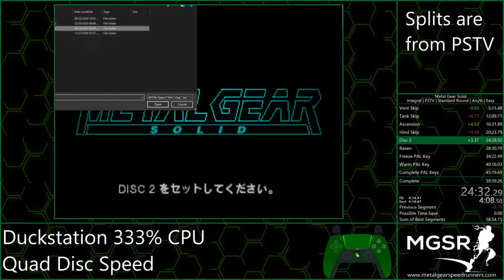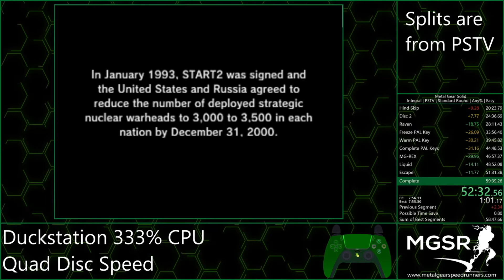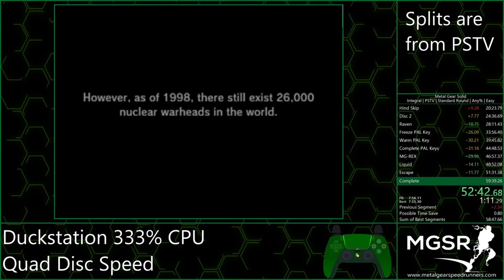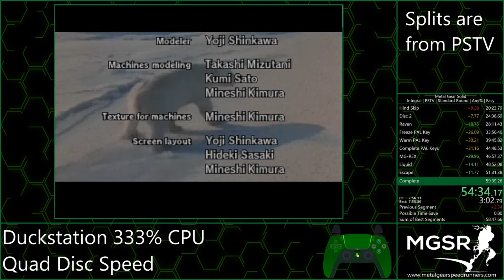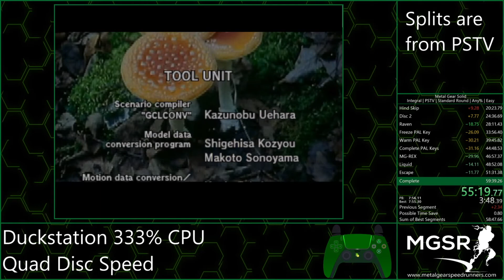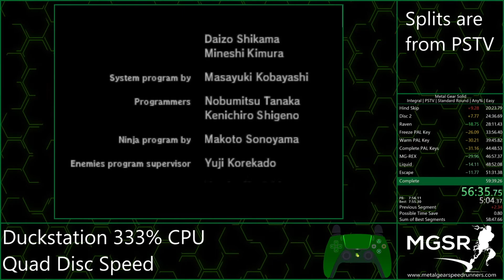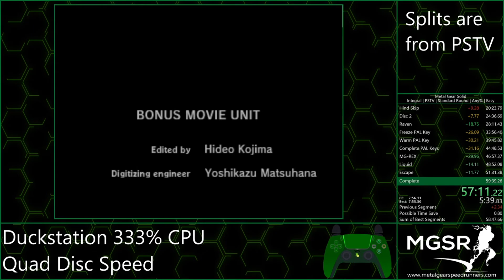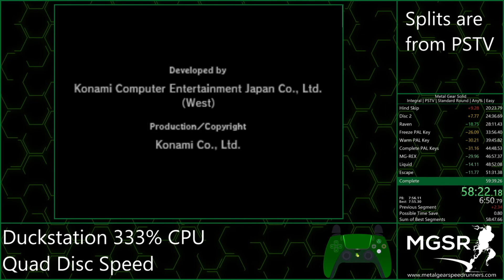MGS1 | Integral | PS1 Emulator | Easy | Any% | 59:38 IGT (DuckStation Test Run)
Test run on DuckStation emulator with the following settings:
-333% CPU (Clock Speed Control)
-Quad Disc Speed
-No Seek Speedup
-All Other Settings Default

Had issues disc changing, thus RTA is lower than IGT.  Actual RTA should be 59:48.  PSTV RTA/IGT difference is usually about 9-10s on Any%.

Overall loads and lag are pretty close to PSTV.  Certain areas/elements you lose time over PSTV, but some you gain time.  This is a balanced setup for PSTV-like performance.

Run itself had minimal issues.

Specs of PC: i9-9900K, 64 GB RAM, 1 TB M.2 SSD, RTX 2080, W10 64-Bit